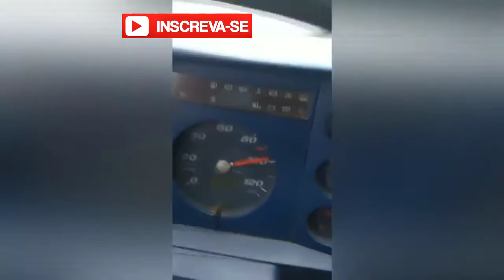Motoqueiro Louco Bate a 100Km-h em Guardrail.- Será que é doido!!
Edição: truckerlife br
Programa: camtazia studio 9

ME SIGAM NO TWITTER: @luciano16468411
FAN PAGE DO CANAL: @PROJETOXGAMES
AVISO IMPORTANTE:
Por favor, se você tiver qualquer problema com o conteúdo usado no canal ou você encontrar algo que pertence a você, antes de reivindicá-lo para o YouTube envie-me uma mensagem que vou excluí-lo imediatamente, Obrigado pela compreensão.

Please if you have any problems with the content used in the channel or you find something that belongs to you, before you claim it to YouTube send me a message and I'll delete it immediately, thank you for understanding..